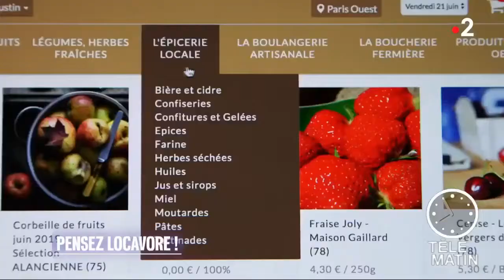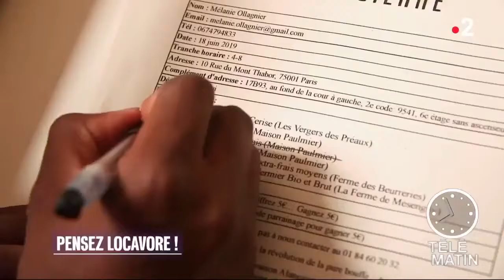Alancienne en levée de fonds sur LITA.co !